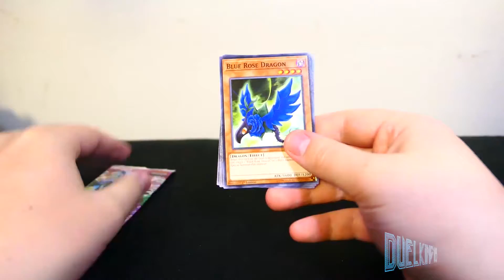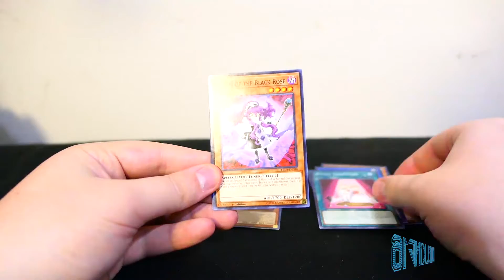What's in that pack?!?!?! Sisters of the rose 4-2-19